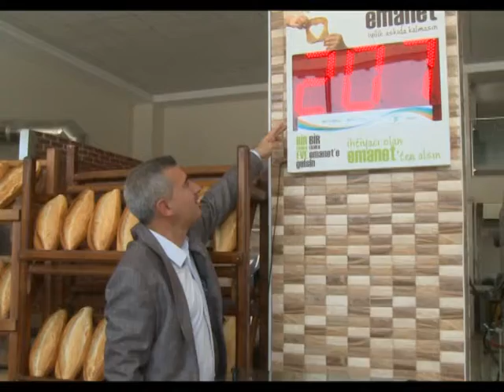Yeşilyurt ilçesinde ‘Emanet ekmek’ projesi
Malatya’nın Yeşilyurt ilçesinde Belediye tarafından başlatılan ‘Emanet ekmek’ projesi ile 71 fırında ihtiyaç sahibi vatandaşlar ücretsiz ekmek alabiliyor.